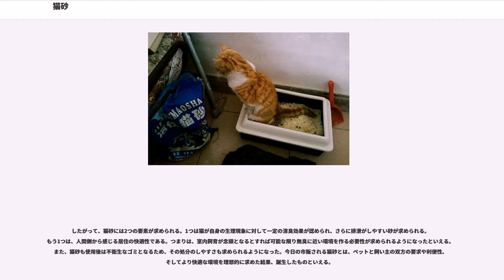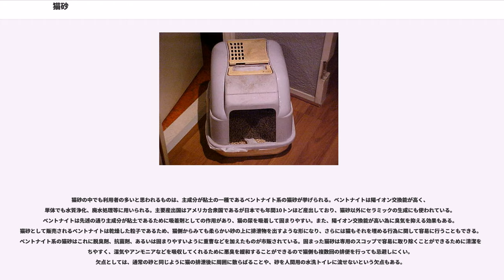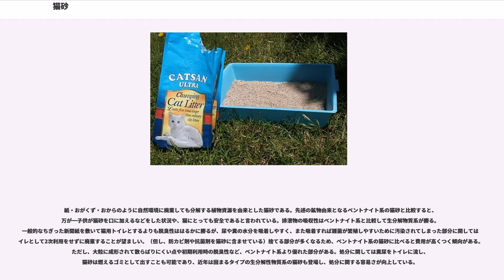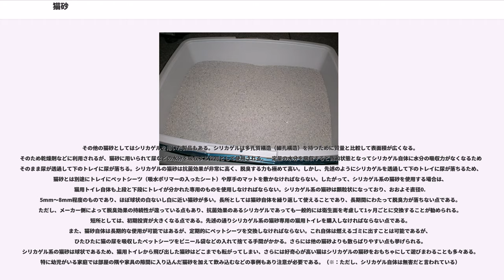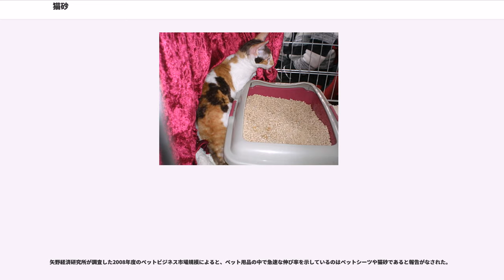猫砂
猫砂（ねこずな、ねこすな）は、猫の飼育に用いられる排泄用の砂の一種である。単なる砂を指すことも多いが、現在では猫の動物の生理的習性を動物学の見解を基に作り上げられた粒子状の人工物を指すことが多い。

猫という生物は自身の排泄物を砂に埋めて隠す習性があることが知られている。これは、単に自身の居住環境を衛生的に保つ目的だけではなく、自身の縄張りの中で排泄物の臭いが他の生物（特に猫が狩猟するネズミやウサギなどの小動物）に悟られてしまうことを防ぐためでもあり、小動物の中でも捕食者となる猫が自身の排泄物を砂で隠す習性の根底にはこのような事情があるからであるというのが定説となっている。愛玩動物として世界中で親しまれてきた猫であるが、かつて日本では愛玩動物の放し飼いが多く、特に猫に関しての放し飼いは小型で人を襲う事例が極めて少なかったこともあり危険性が低いと見なされていた点も相まって、猫の排泄行為、及びその処理は自然の摂理に任されていた。これは昭和48年に制定された「動物の愛護及び管理に関する法律」（現：動物愛護管理法）の中に猫の放し飼いに関する記述が盛り込まれていなかったことも挙げられる。しかし、環境省の調査から他の動物と同様に猫の排泄物からも寄生虫などの媒介となっている事例が多く発表され、2002年2月2日より動物愛護管理法の基準改訂により東京都が先立って猫を室内で飼うことを要請。その後、各自治体で猫の室内飼育を基本であるとする条例が広まったことが背景となり、又、それに伴ってペット飼育可とする物件が増えたことも相まって猫の室内飼いが一般的となって飼い主は排泄用に猫トイレの必要性が高まった。これにより猫にとって排泄しやすく、あるいは排泄後に砂掛け動作を行うことができ、かつ猫側からも飼い主側からも室内の清潔を保ちやすい猫トイレが必要となったといえる。猫トイレには単純に砂を用いることも可能ではあるが、市販の猫砂を用いることによってより両者の要求を叶えることができる。

猫砂は上記の通り、猫の動物学的な見地に基づきより理想的なものが考えられたといえる。まず、野生の猫は自身の排泄場所を柔らかい砂質の土壌で行うことが知られている。猫砂の代用品として新聞紙をちぎったもの等、柔らかく一定の吸水性が認められるもので猫砂の代用とすることも可能ではあるが、消臭効果がないために複数回の排泄を行うと猫が自身の排泄物の臭いを忌避してしまう傾向もある。したがって猫砂には一定の消臭効果が求められる。猫の排泄物で、特に尿に関しては人間のそれと比較して強烈に臭うことで知られている。これは、猫の尿には「フェリニン」と呼ばれる硫黄を含んだアミノ酸化合物質が含まれており，これがカルボキシルエステラーゼに似た物質であるコーキシンというタンパク質を触媒として臭いを発しているためである。なお、猫は人間とは違い、健康体であってもタンパク質を尿として排泄させることが通常となっている珍しい生物であるため、猫の体調の良し悪しにかかわらず、猫の尿には上記の通りタンパク質が含まれる。これがいわゆる「猫臭」の原因ともなっている。なお、メスや去勢したオスよりも未去勢のオスが圧倒的に高い数値のフェリニンが検出されていることが解明されており、さらに前述のコーキシンの分泌も加齢によって高まることから、これらに該当する個体の尿は特に強烈な臭いを放つ。

したがって、猫砂には2つの要素が求められる。1つは猫が自身の生理現象に対して一定の消臭効果が認められ、さらに排泄がしやすい砂が求められる。もう1つは、人間側から感じる居住の快適性である。つまりは、室内飼育が念頭となるとすれば可能な限り無臭に近い環境を作る必要性が求められるようになったといえる。また、猫砂も使用後は不衛生なゴミとなるため、その処分のしやすさも求められるようになった。今日の市販される猫砂とは、ペットと飼い主の双方の要求や利便性、そしてより快適な環境を理想的に求めた結果、誕生したものといえる。

猫砂の中でも利用者の多いと思われるものは、主成分が粘土の一種であるベントナイト系の猫砂が挙げられる。ベントナイトは陽イオン交換能が高く、単体でも水質浄化、廃水処理等に用いられる。主要産出国はアメリカ合衆国であるが日本でも年間10トンほど産出しており、猫砂以外にセラミックの生成にも使われている。ベントナイトは先述の通り主成分が粘土であるために吸着剤としての作用があり、猫の尿を吸着して固まりやすい。また、陽イオン交換能が高い為に臭気を抑える効果もある。猫砂として販売...